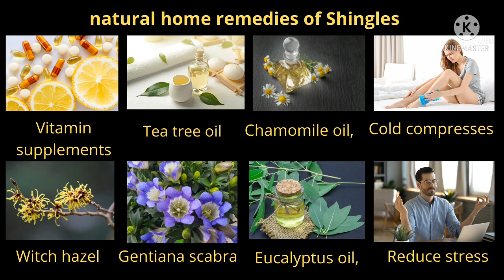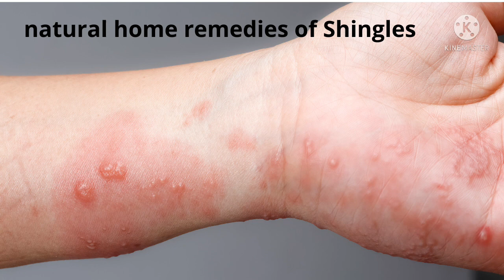Natural home remedies for Shingles! Dr. Ighodalo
Shingles (herpes zoster) is a viral disease that causes a difficult rash. The varicella-zoster (VZV) infection causes this viral contamination. It's the very infection that causes chickenpox.
Some remedies for Shingles! are Dietary remedies
Healing baths Wet, cool compress etc
shingles treatment
shingles home remedies